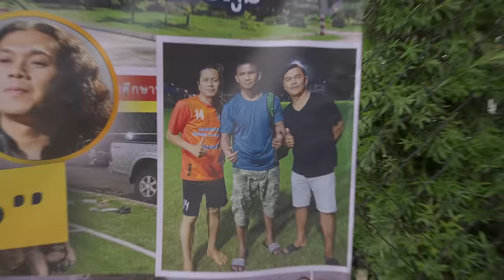Day in the life of Saenchai - one of the top Muay Thai fighters of all time แสนชัย บัวขาว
We spend a day with Muay Thai legend Saenchai in Bangkok, Thailand. Training, eating, playing soccer. As we learn about his history and how he became one of the greatest Muay Thai fighters of all time.

แสนชัย แสนชัย ส.คิงสตาร์ มวยไทย

FOLLOW US 📸

Intro: (0:00)
Meeting Saenchai: (1:10)
Running: (2:26)
Interview: (10:45)
Going to Lunch: (20:15)
Gym: (28:45)
Som Tam: (34:34)
Football with Buakaw: (38:24)